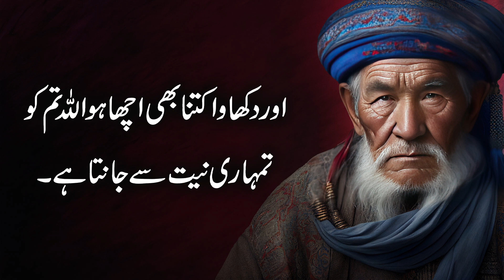26 Quotes will change your life | Motivation | Urdu/Hindi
❱ I SAW Presents :
26 Quotes will change your life | Motivation | Urdu/Hindi